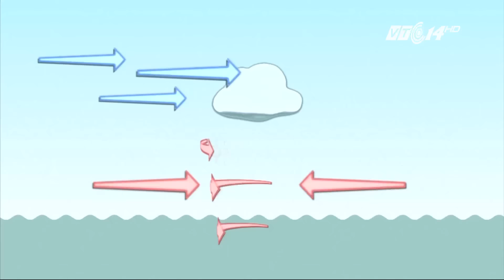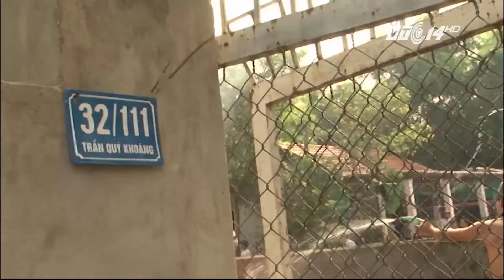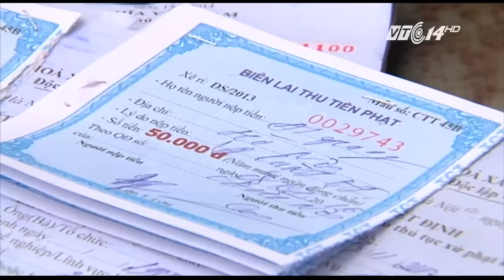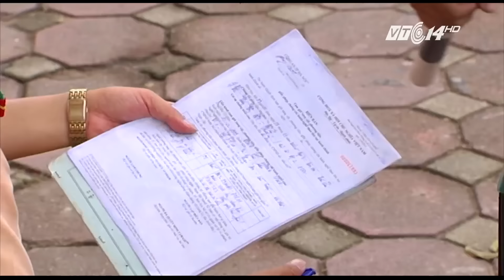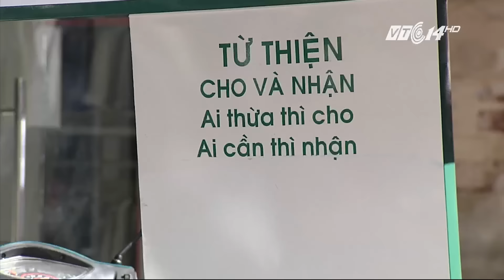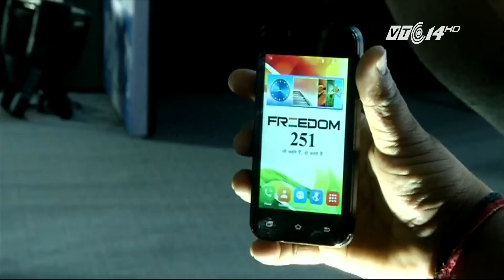(VTC14)_Nhật ký cuộc sống ngày 08.07.2016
(VTC14) - Những thông tin chính trong chương trình:
- Sức mạnh khủng khiếp của siêu bão Nepartak.
- TP HCM di dời hơn 1.200 hộ dân sống ven sông.
- Xã hội đen vào tận nhà dân chém người.
- Sạt lở đất gây hậu quả đặc biệt nghiêm trọng ở Xinjiang (Tân Cương, Trung Quốc).
- Australia triển khai “rào chắn” sinh thái ngăn cá mập tấn công người dân và du khách tắm ở Sydney.
- Ấn Độ bắt đầu bán chiếc điện thoại thông minh rẻ nhất hành tinh.